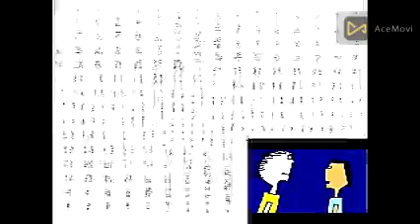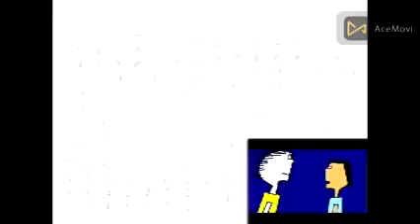sanyi csupo effects reversed